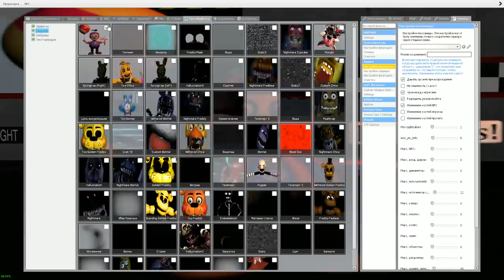АНИМАТРОНИКИ ПУГАЮТ ОХРАННИКА FNAF COOP ► Garry's Mod